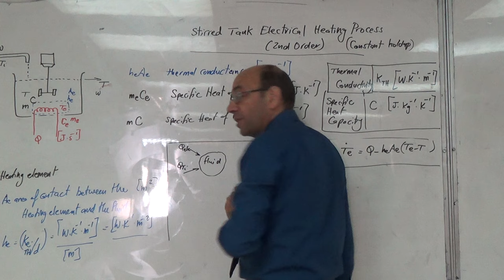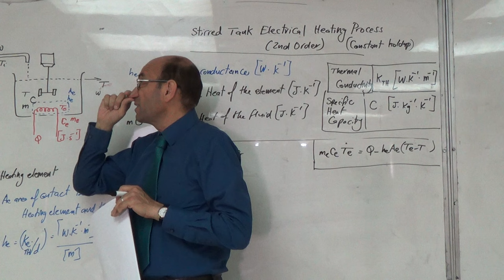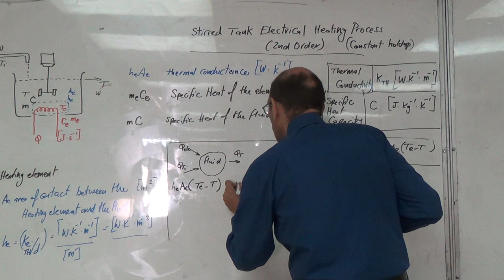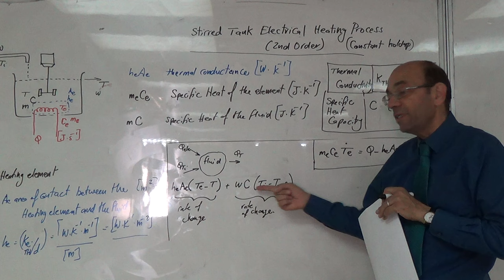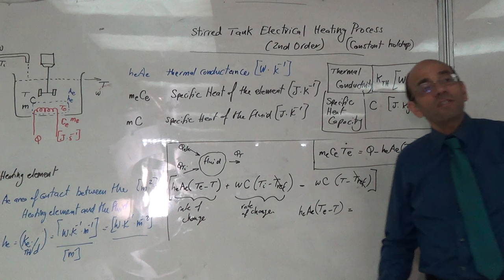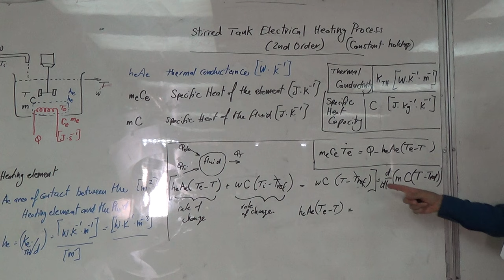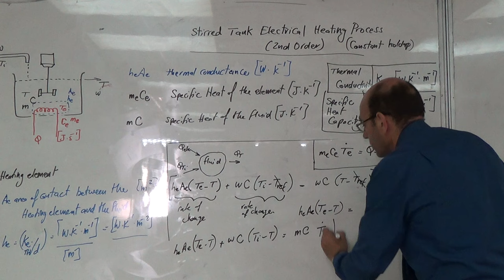Electrically Heated Stirred Tank: Differential Equation for the Fluid, 3/7/2016